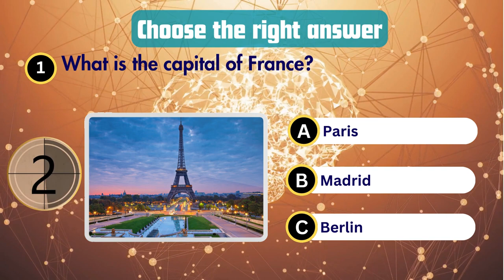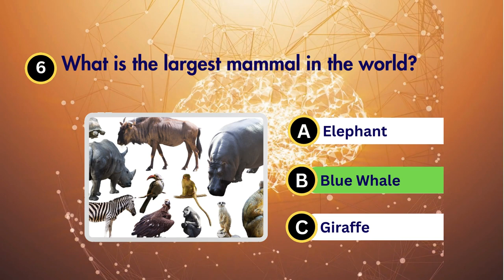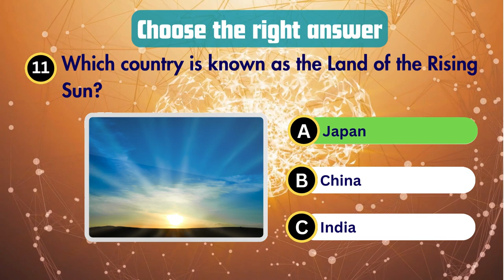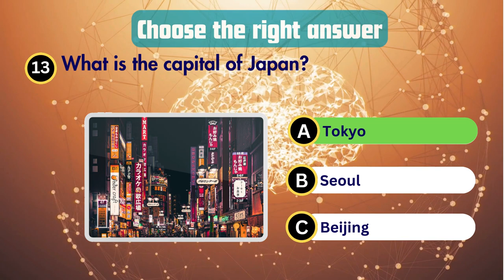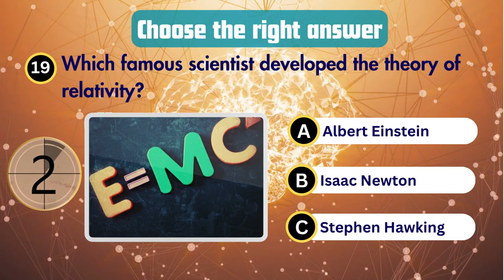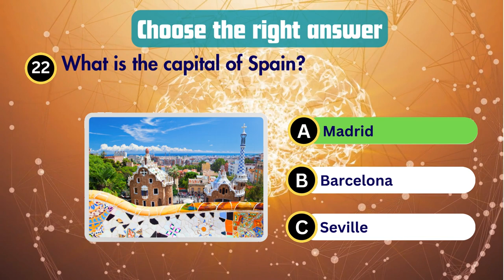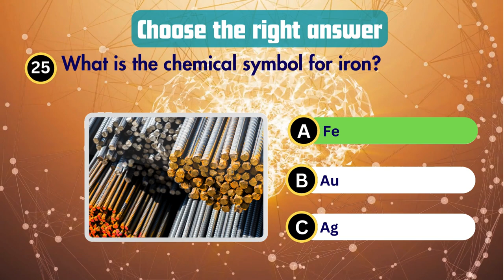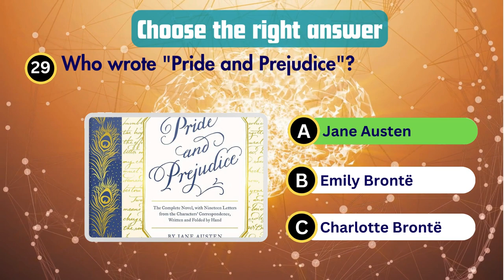General Knowledge Quiz: Test Your Knowledge of the World 🌍💡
"In this exciting General Knowledge Quiz, challenge yourself with questions covering a wide range of topics including history, geography, science, literature, and more! Put your knowledge to the test and see how many questions you can answer correctly. Whether you're a trivia enthusiast or just looking to expand your knowledge, this quiz is perfect for you! Join us for an educational and entertaining journey as we explore fascinating facts and insights about our world. GeneralKnowledge TriviaQuiz QuizVideo KnowledgeIsKey"